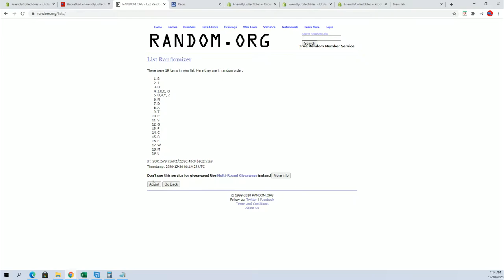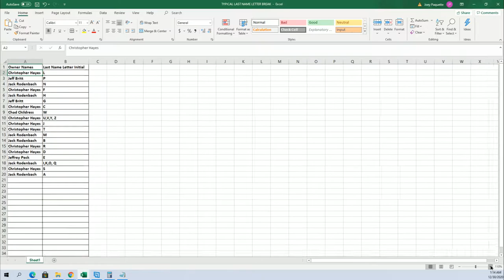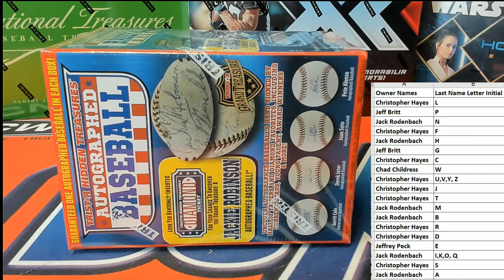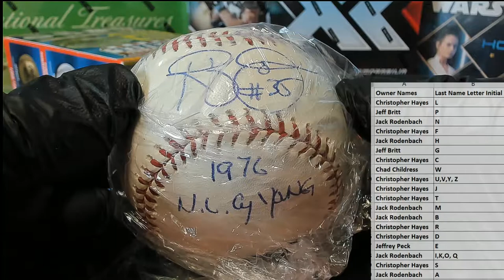2020 Tristar Hidden Treasures Series 11 Autograph Baseball ID 20SER11BB104